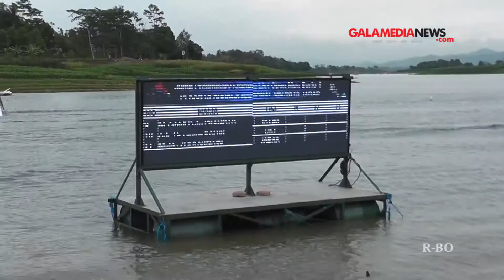Suasana Pertandingan Ski Air PON XIX 2016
GALAMEDIANEWS TV - Suasana Pertandingan Ski Air PON XIX 2016